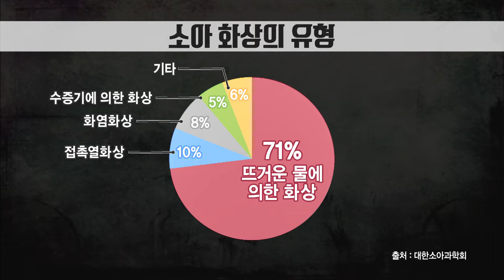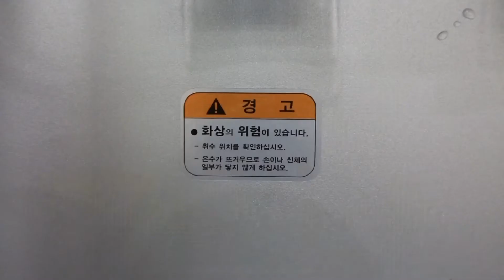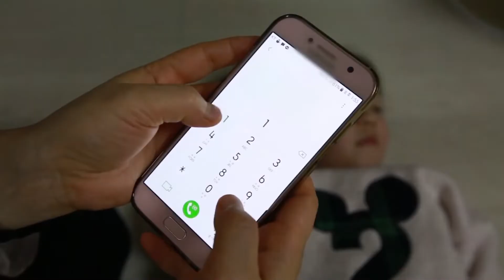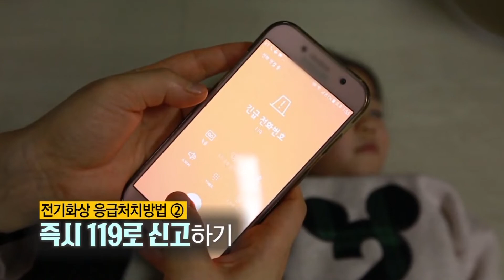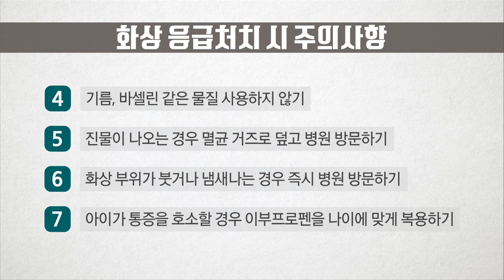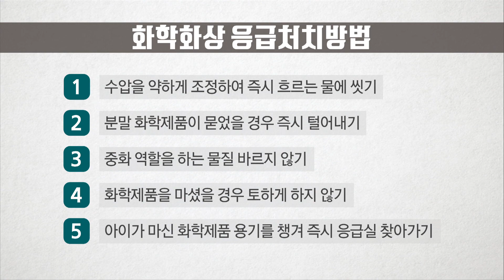👉어린이 화상 예방 및 대처방법👈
👧호기심이 많아 여러가지 안전사고에 노출되는 어린이🧒

특히 미숙한 판단으로 자주 발생하는 👉화상 사고👈

🔹화상 사고로부터 아이를 지키는 올바른 방법과
🔹화상 응급처치 시 주의사항을 안내해드립니다